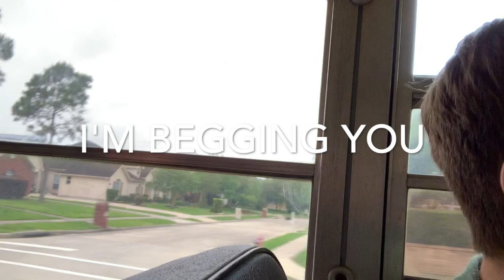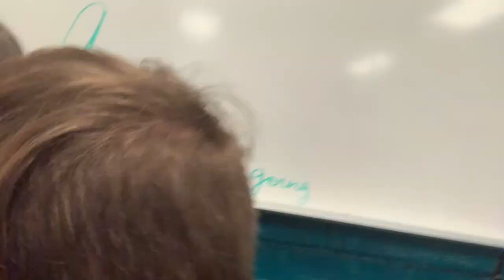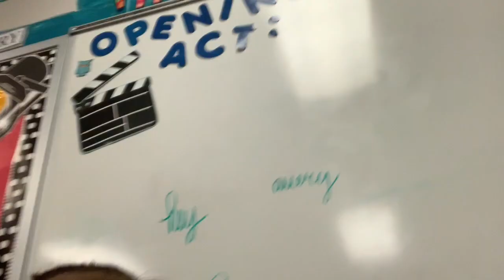Jonas vlogs again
Jonas takes a lot of phones, here's the rest of them. Hope you enjoy!
Always remember you are beautiful and I love you!